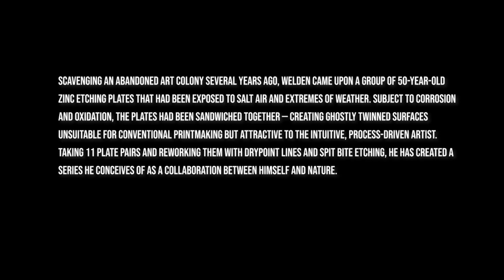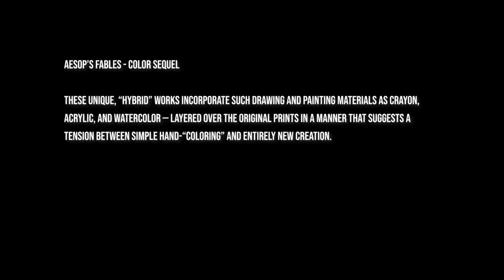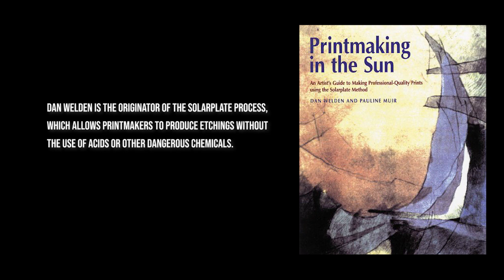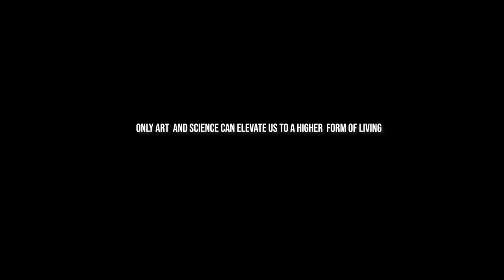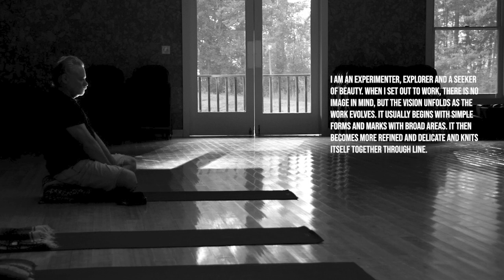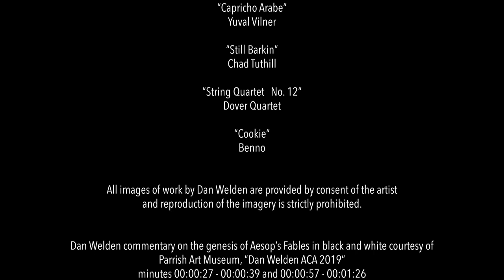Dan Welden - FGCU Art Galleries Interviews with Artists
This series explores the work of artists, their inspirations, process, and motivation as reflected upon by the artists themselves.

As the original pioneer of alternative printmaking since 1970, Dan Welden has been in the forefront of ‘health and safety’ in the arts. As co-author of ‘PRINTMAKING IN THE SUN’ and director of Hampton Editions, Ltd., his 50 plus years of collaboration include artists such as Willem de Kooning, Eric Fischl, Kiki Smith, and Dan Flavin. He has received international recognition through his residencies in China, Belgium, Cuba, Peru New Zealand, Australia and other countries. With 91 solo exhibitions to date, including the paramount exhibitor at the Cape Cod Museum of Art and travels to 53 countries, he was awarded a ‘lifetime achievement award’ from A/E Foundation in New York; a title of Professor Emeritus from Escuela de Bellas Artes in Cusco, Peru and most recently a Pollock/Krasner Foundation Grant.

Since opening in 1998, the FGCU Art Galleries have curated exhibitions and events designed to promote contemporary art experiences for the region.